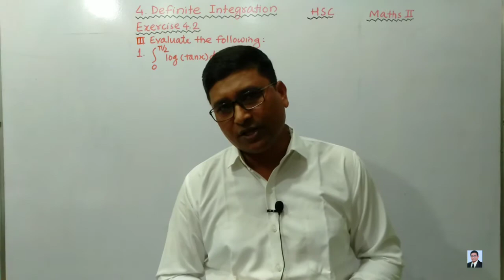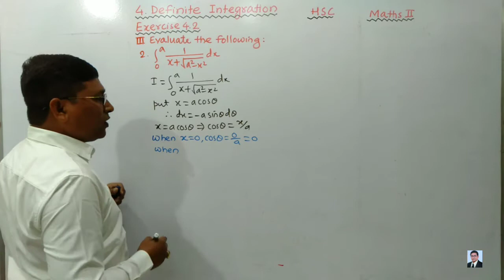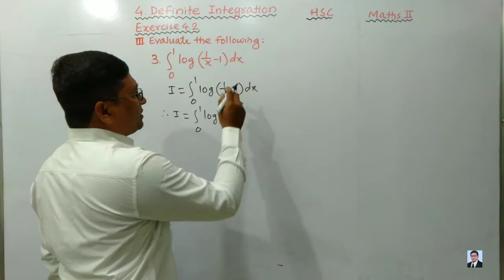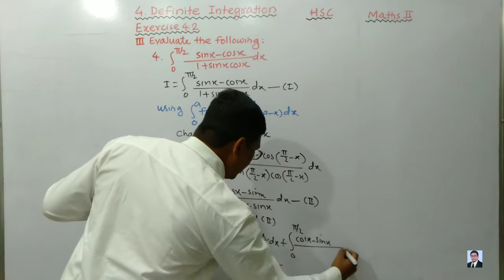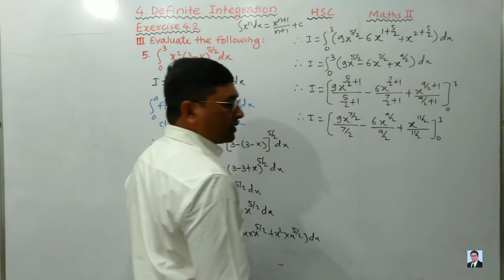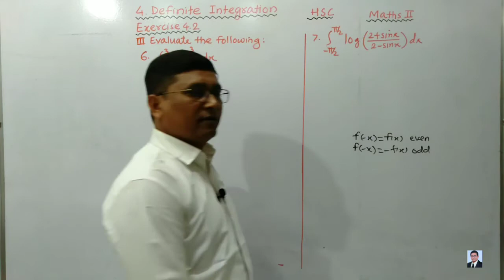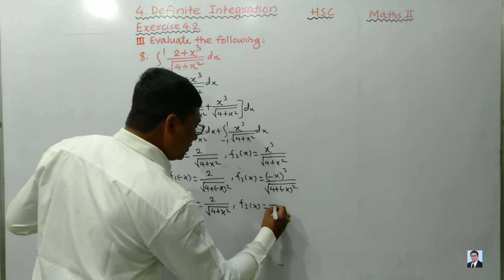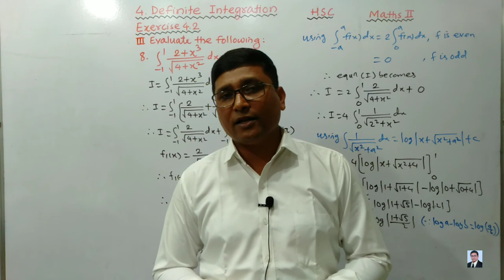Definite Integration | Exercise 4.2 Q.III ( 1 to 8 ) | Maths 2 | HSC New Syllabus | P N Sir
Welcome to Easy Maths With P N Sir

Class 12th Maharashtra State Board

P N Deshmukh Sir
M.Sc.(Maths) B.Ed.

Link to Maths II Chapter 1. Differentiation

Link to Maths II Chapter 2. Application of Derivatives

Link to playlist of Maths I Chapter 1. Mathematical Logic

Link to Playlist of Maths I Chapter 2. Matrices

Link to Playlist of Maths I Chapter 3. Trigonometric Function

Link to Playlist of Maths I Chapter 4.

Link to Playlist of Maths I Chapter 5. Vectors

Link to playlist of Maths I Chapter 6.

Link to playlist of Maths I Chapter 7.

Link to Maths II Chapter 4. Definite Integration Exercise 4.1

Link to Maths II Chapter 4. Definite Integration
Properties of Definite Integration